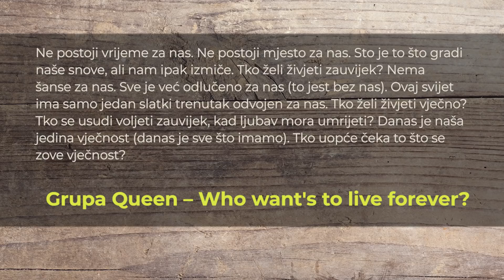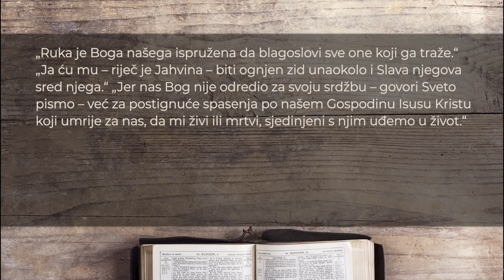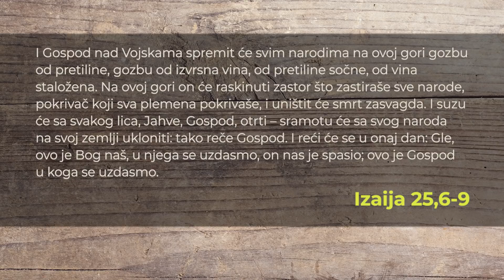Duhovna razmišljanja vikendom - "Kako je mali vrag poljubio kraljicu i nestao u prašini?"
I ovaj vikend uživajte u novom serijalu vikend predavanja koje će održati pastor Josip Salajster. Uživajte s nama i podijelite ova predavanja sa svojim prijateljima!